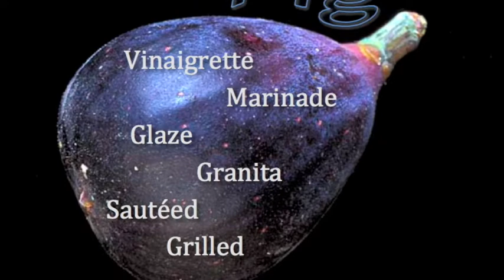Figs - Marc's Culinary Compass Episode 42